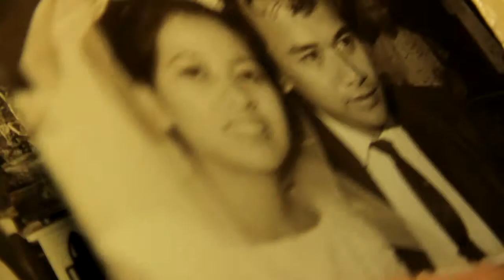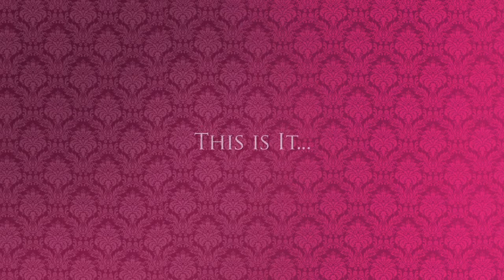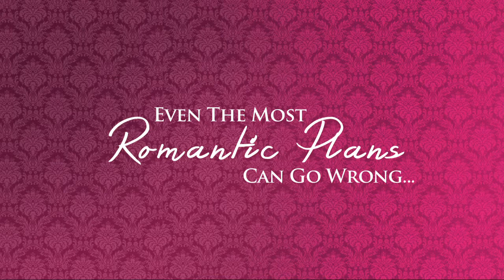Oldies for CAMAY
Agency: Leo Burnett
Director: Dax Dacayan
DP: Boji Ventura
Post House: Fluid Post